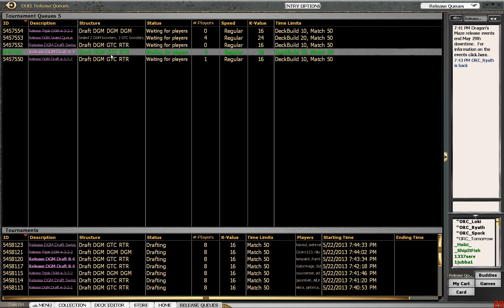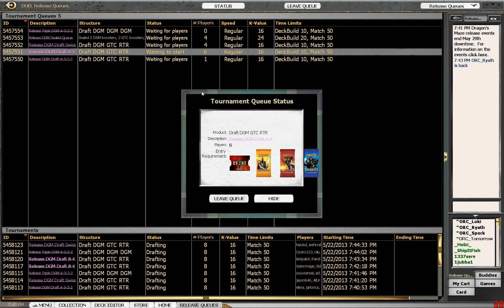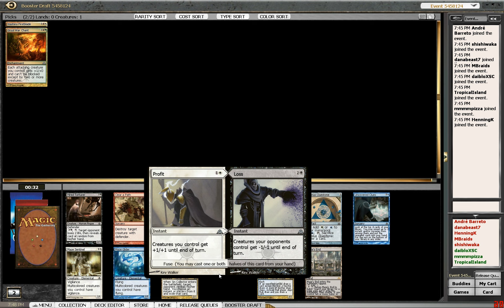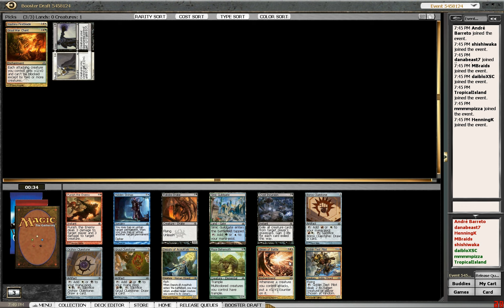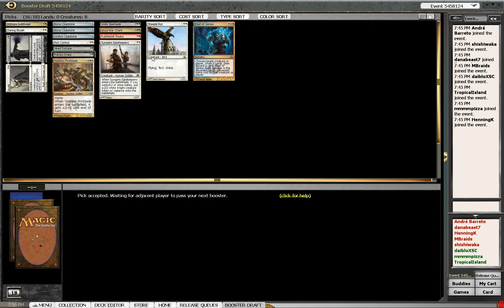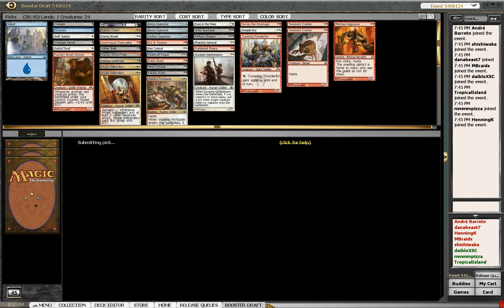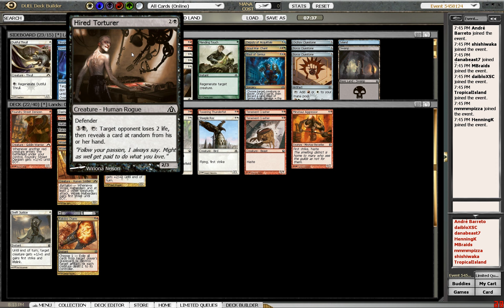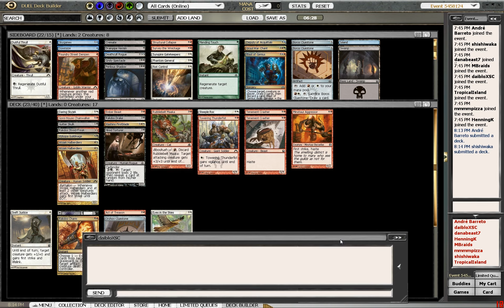Magic the Gathering - 017 - DGM Draft #1 Teil 1 - Deutsch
Feedback bitte, Leute!